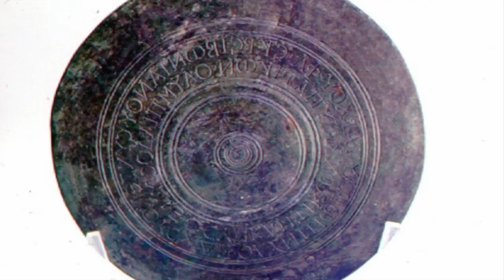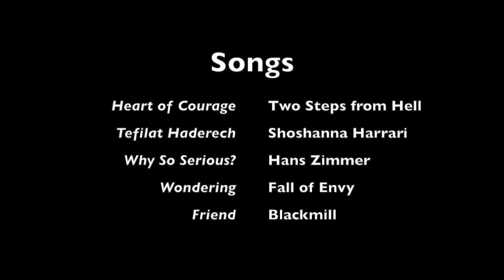Ancient vs. Modern Discus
Comparing the throwing techniques of the ancient and modern discus for our class project.